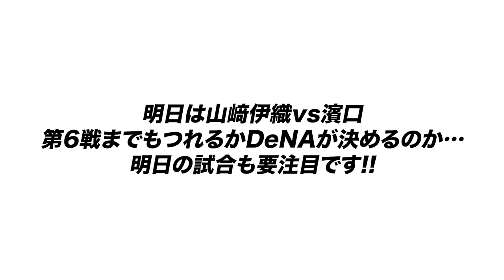【CSファイナル解説】巨人がCS初勝利！井上の完璧の投球と『勝負所で考えさせる代走起用が明暗‼︎』DeNA『戸柱がストレートを対応する強さ！』CSファイナルを徹底解説します！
プロ野球　セ・リーグCSファイナルステージ第4戦　巨人4ー1DeNA　（19日　東京ドーム）

巨人はDeNAに3連敗で止めCSファイナルで初勝利、アドバンテージの1勝を含め2勝3敗とした。
1-1で迎えた7回1死から坂本と中山の連打で一・三塁とすると岸田がセーフティスクイズを決め勝ち越し、さらにオースティンの悪送球もなどで2点を加えた。先発・井上が6回1安打1失点、救援陣の船迫、ケラー、バルドナード、大勢が無失点で抑えた。

○取材していただきました↓
【前半】